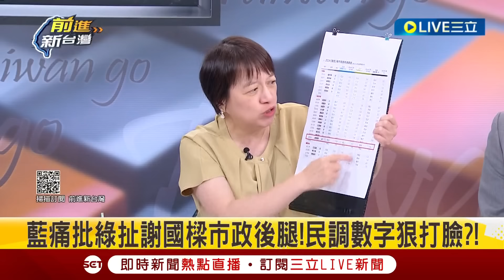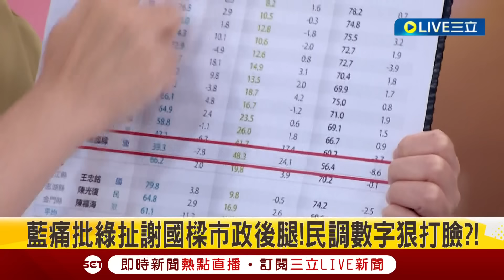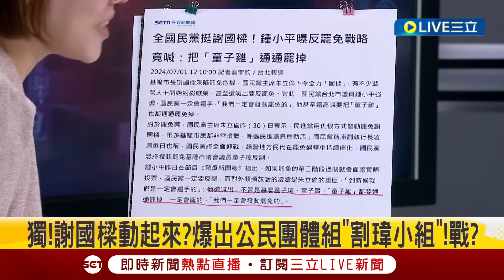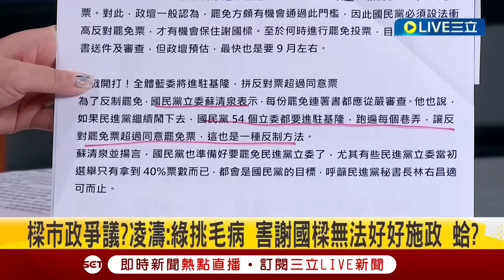【一刀未剪】只有凌濤可以超越凌濤！KMT要罷免童子瑋的理由曝光 罷樑林姓女子是「童子瑋乾媽乾姊的女兒」 全場笑翻 憨川批這就是國民黨要罷免人的邏輯｜【焦點人物大現場】20240702｜三立新聞台